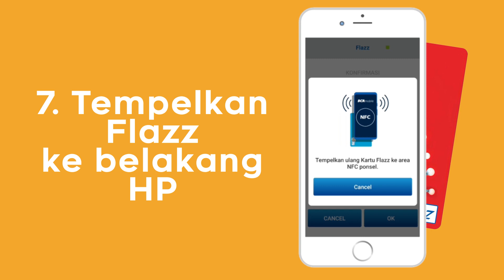Tutorial TOP UP FLAZZ BCA | Via M-Banking